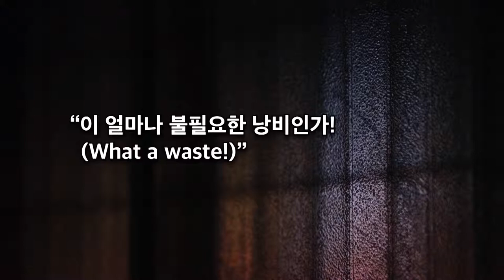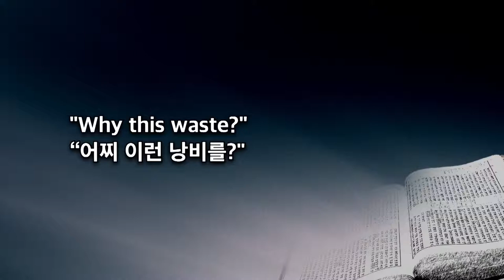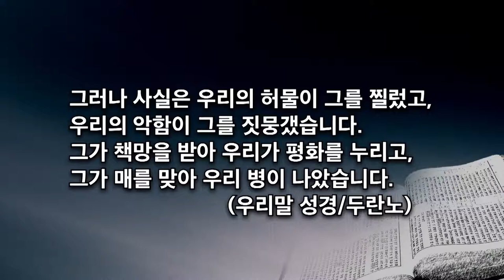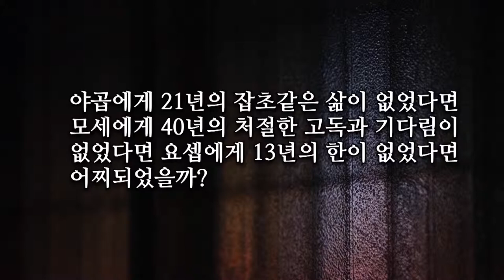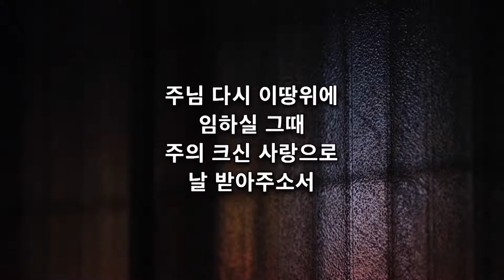[CTS2] 깨드리는 사람들 | 동숭교회 서정오목사 [주일예배 / 설교]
설교 제목 : 깨뜨리는 사람들

성경 구절 : 이사야 43장 16절 ~ 21절, 빌립보서 3장 4절 ~ 14절,

16. 나 여호와가 이같이 말하노라 바다 가운데에 길을,
      큰 물 가운데에 지름길을 내고
17. 병거와 말과 군대의 용사를 이끌어 내어 그들이 일시에
      엎드러져 일어나지 못하고 소멸하기를 꺼져가는 등불 같게
      하였느니라
18. 너희는 이전 일을 기억하지 말며 옛날 일을 생각하지 말라
19. 보라 내가 새 일을 행하리니 이제 나타낼 것이라 너희가
       그것을 알지 못하겠느냐 반드시 내가 광야에 길을 사막에
       강을 내리니
20. 장차 들짐승 곧 승냥이와 타조도 나를 존경할 것은
      내가 광야에 물을, 사막에 강들을 내어 내 백성,
      내가 택한 자에게 마시게 할 것임이라
21. 이 백성은 내가 나를 위하여 지었나니 나를 찬송하게
       하려 함이니라

빌립보서 3장
4. 그러나 나도 육체를 신뢰할 만하며 만일 누구든지
    다른 이가 육체를 신뢰할 것이 있는 줄로 생각하면
    나는 더욱 그러하리니
5. 나는 팔일 만에 할례를 받고 이스라엘 족속이요 베냐민 지파요
    히브리인 중의 히브리인이요 율법으로는 바리새인이요
6. 열심으로는 교회를 박해하고 율법의 의로는 흠이 없는 자라
7. 그러나 무엇이든지 내게 유익하던 것을 내가 그리스도를
    위하여 다 해로 여길뿐더러
8. 또한 모든 것을 해로 여김은 내 주 그리스도 예수를 아는
    지식이 가장 고상하기 때문이라 내가 그를 위하여 모든 것을
    잃어버리고 배설물로 여김은 그리스도를 얻고
9. 그 안에서 발견되려 함이니 내가 가진 의는 율법에서
    난 것이 아니요 오직 그리스도를 믿음으로 말미암은 것이니
    곧 믿음으로 하나님께로부터 난 의라
10. 내가 그리스도와 그 부활의 권능과 그 고난에 참여함을
      알고자 하여 그의 죽으심을 본받아
11. 어떻게 해서든지 죽은 자 가운데서 부활에 이르려 하노니
12. 내가 이미 얻었다 함도 아니요 온전히 이루었다 함도 아니라
       오직 내가 그리스도 예수께 잡힌 바 된 그것을 잡으려고
       달려가노라
13. 형제들아 나는 아직 내가 잡은 줄로 여기지 아니하고
       오직 한 일 즉 뒤에 있는 것은 잊어버리고 앞에 있는 것을
       잡으려고
14. 푯대를 향하여 그리스도 예수 안에서 하나님이 위에서
      부르신 부름의 상을 위하여 달려가노라

1. 유월절 엿새 전에 예수께서 베다니에 이르시니 이 곳은
    예수께서 죽은 자 가운데서 살리신 나사로가 있는 곳이라'
2. 거기서 예수를 위하여 잔치할새 마르다는 일을 하고
    나사로는 예수와 함께 앉은 자 중에 있더라
3. 마리아는 지극히 비싼 향유 곧 순전한 나드 한 근을 가져다가
    예수의 발에 붓고 자기 머리털로 그의 발을 닦으니
    향유 냄새가 집에 가득하더라
4. 제자 중 하나로서 예수를 잡아 줄 가룟 유다가 말하되
5. 이 향유를 어찌하여 삼백 데나리온에 팔아 가난한 자들에게
    주지 아니하였느냐 하니
6. 이렇게 말함은 가난한 자들을 생각함이 아니요 그는 도둑이라
     돈궤를 맡고 거기 넣는 것을 훔쳐 감이러라
7. 예수께서 이르시되 그를 가만 두어 나의 장례할 날을 위하여
    그것을 간직하게 하라
8. 가난한 자들은 항상 너희와 함께 있거니와 나는 항상 있지
    아니하리라 하시니라